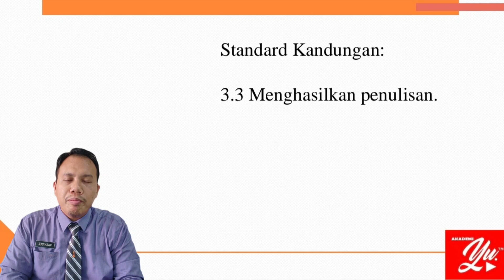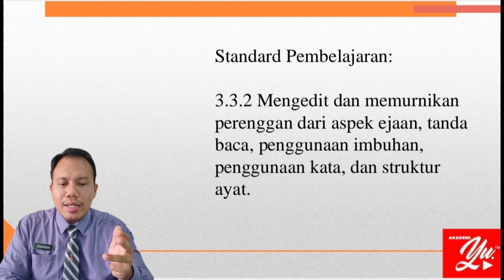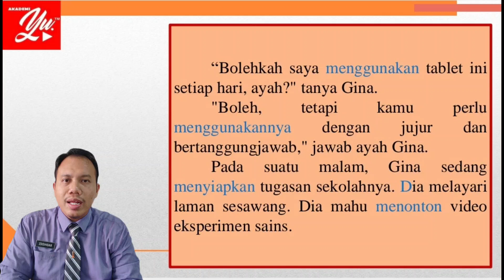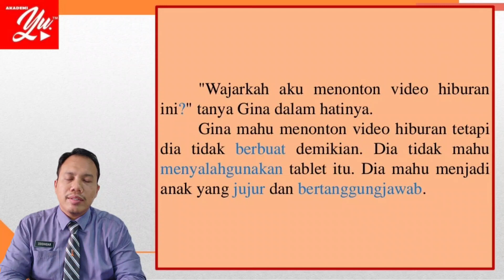BAHASA MELAYU TAHUN 5 SJK l Unit 10: Bersikap Jujur (SP 3.3.2)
Tema 4 : Integriti dalam Kehidupan
Unit 10  : Bersikap Jujur
SK         : 3.3
SP         : 3.3.2